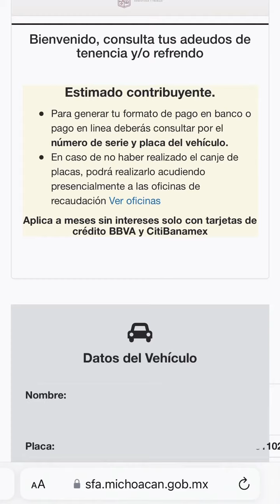Paga tu refrendo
Pagar tu refrendo en línea es sencillo, rápido y ahorras tiempo sin hacer fila.